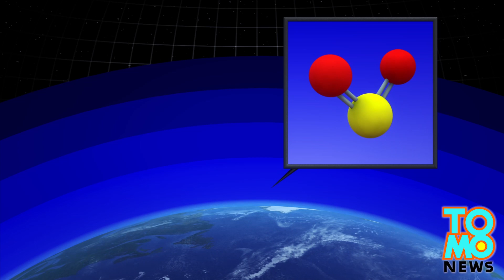Global warming: Increase in volcanic eruptions is cooling the atmosphere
New research indicates that small volcanic eruptions have contributed to the slowdown of global warming over the past 15 years, according to a study accepted for publication in the journal Geophysical Research Letters.

It has long been known that volcanic eruptions eject sulphur dioxide, an atmosphere-cooling gas. But previous research had indicated that small eruptions did not make a significant contribution to the slowdown of global warming, so scientists only took into account large-scale eruptions, such as the 1991 Mount Pinatubo eruption in the Philippines, when evaluating the impact of volcanic eruptions on global temperatures.

The new research shows that “small volcanic eruptions that occurred between 2000 and 2013 have deflected almost double the amount of solar radiation previously estimated,” according to the study.

During volcanic eruptions, sulphur dioxide is ejected into the upper atmosphere. When it interacts with oxygen, it can form droplets of sulphuric acid that linger in the upper atmosphere for months. The sulphuric acid, which deflect solar rays, is stored at the intersection between the troposphere and stratosphere, which is around 10 to 15 kilometres above Earth.

The past 15 years have seen significantly more small eruptions than the previous two decades, but this is expected to be just a “brief intermission,” the study’s author, David A. Ridley, told NBC News.